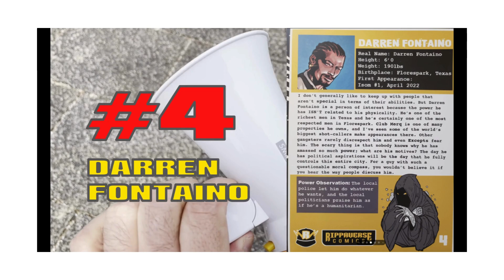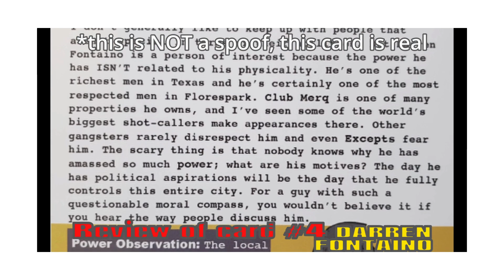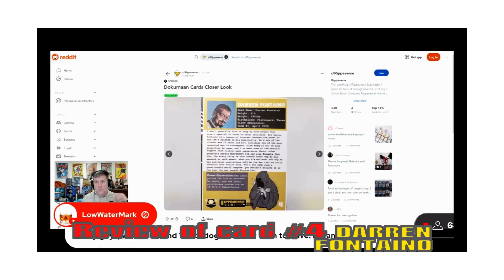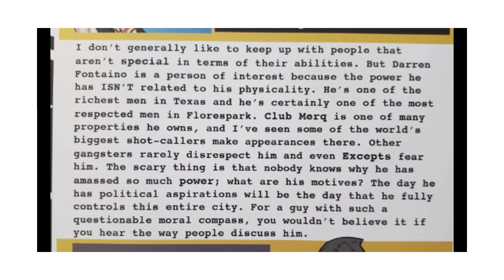DOKUMAAN CARD #4 DARREN FONTAINO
So on a live stream I was asked to read and comment on the DOKUMAAN cards. One of my internet friend decided hey lets clip these and have some fun. So here you go.